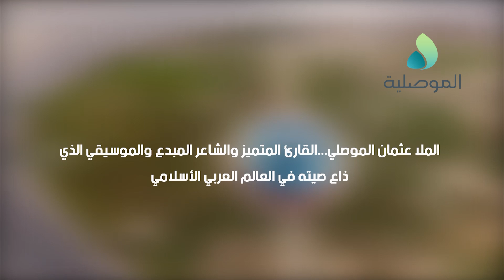الملا عثمان الموصلي..القارئ المتميز والشاعر المبدع والموسيقي الذي ذاع صيته في العالم العربي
الملا عثمان الموصلي... القارئ المتميز والشاعر المبدع والموسيقي الذي ذاع صيته في العالم العربي الاسلامي